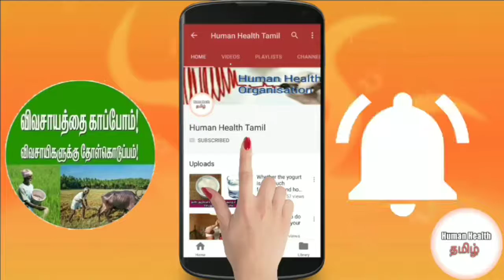எதிர்மறை எண்ணங்கள் தோன்றாமல் இருக்க Negative thoughts do not appear